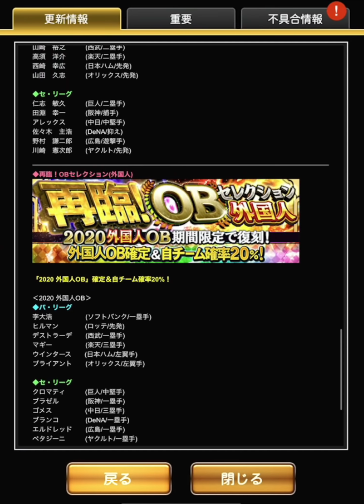【ガチャ】※閲覧注意 とんでもないことになりました【プロスピA】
◇使用BGM
・NCS
・Thefatrat
・魔王魂